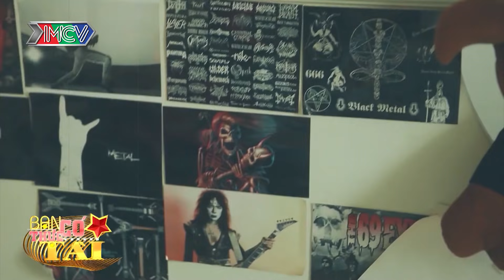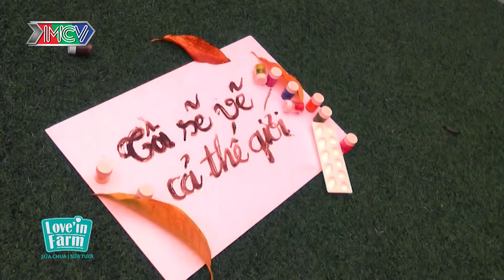Phi Nhung háo hức ngồi ghế nóng BẠN CÓ THỰC TÀI chấm điểm thí sinh tài năng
📺 GIỚI THIỆU CHƯƠNG TRÌNH:
Truyền hình thực tế “BẠN CÓ THỰC TÀI” là sân chơi dành cho mọi tài năng không phân biệt độ tuổi, giới tính …. các kỉ lục gia và tất cả những người có tài năng, sở trường đặc biệt ở tất cả lĩnh vực. Diễn viên điện ảnh Quyền Linh sẽ đảm nhiệm vai trò MC cho mùa thứ 1. Các tài năng thi đấu qua từng tuần để giành giải thưởng 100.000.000đ và cúp vô địch.